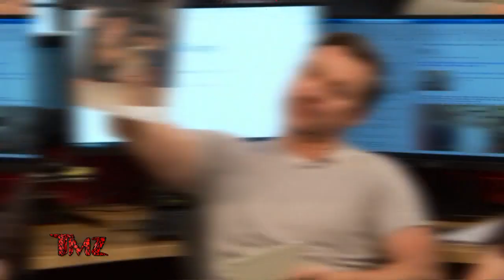Kanye West, Lil Uzi Vert & Steve Lacy Get Matching Tattoos | TMZ TV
Kanye West and his fellow Geminis Lil Uzi Vert and Steve Lacy clearly believed they had a night worth remembering forever -- getting matching tattoos to commemorate the event.